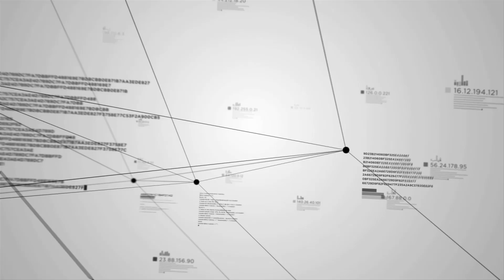Introduction to Bioethics | GeorgetownX on edX | Course About Video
Introduction to Bioethics explores some of the most difficult - and fascinating - moral challenges we face in health, medicine, and emerging technologies. ↓ More info below. ↓

Should we clone humans? What should we think of the coming genetic revolution? How much control should we have over how and when we die? When does medical treatment turn into medical enhancement — and should we care? Is rationing health care good, bad, necessary — or all of the above?

This course will explore fundamental moral issues that arise in medicine, health, and biotechnology. Get behind the headlines — and polarized debates — and join others who want to think deeply and openly about these problems. Some are as old as life itself: the vulnerability of illness, the fact of death. Some are new, brought on by a dizzying pace of technology that can unsettle our core ideas about human nature and our place in the world. And nearly all intersect with issues of racial and gender equality, as well as policies affecting the world’s most vulnerable populations.

Designed to introduce students to the range of issues that define bioethics, together with core concepts and skills, this course should be of interest to undergraduates, health care professionals, policy makers, and anyone interested in philosophy or ethics.

Before your course starts, try the new edX Demo where you can explore the fun, interactive learning environment and virtual labs. Learn more.

- Recognize core philosophy concepts in bioethics debates, including well-being, justice, and autonomy
- Develop scientific literacy relevant to core bioethics topics such as abortion, genetic enhancement, and euthanasia
- Understand key bioethics terms such as informed consent and medical futility
- Practice engaging in reflective, respectful conversations with others on polarizing issues